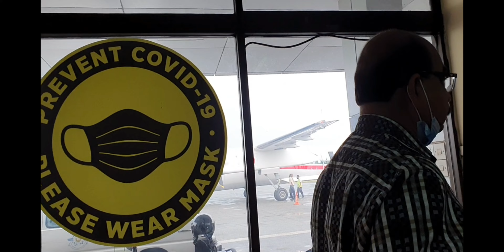মাএ ২৫ মিনিটে বরিশাল থেকে ঢাকায় || Bangladesh Biman ||Barishal to Dhaka by Plane